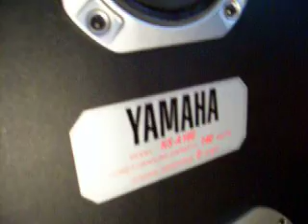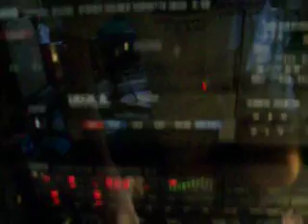My System (with woofer excursion)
*EDIT*
The song is Moon Trip by Basshunter.

*EDIT AGAIN*
20,000 views?! O_O

Here's a video showcasing my Yamaha stereo system. This vid was originally going to be just the excursion, but I said "what the heck" and made it into a video showing off my stereo. Yes, the quality is poor, I know. I recorded it using my digital camera's video function, soo...:p When the bass gets heavy, the camera tries to equalize the sound levels, which results in quiet playback that is mostly low frequencies. Sorry!

Components listed in order from top to bottom: (WARNING: Technical information.:p)

Yamaha P-28 Semi-Automatic Belt Drive Turntable, 1986

Yamaha K-28 Stereo Double Cassette Deck, 1986

Yamaha Natural Sound Stereo Receiver, model R-7, 1986. 65 watts per channel operating under 8 ohm load. Dynamic headroom 1.8 dB. THD less than 0.015% across all input sources.

Yamaha CDC-575 Natural Sound Stereo CD Changer, 1999.

Speakers: Yamaha NS-A100 three-ways, 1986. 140 watts maximum input power. SPL 91 dB at 1 watt/1 meter. Frequency Response 50 to 25,000 cycles per second.

Subwoofer: Yamaha NS-W1 Natural Sound 10-inch Super Woofer, 1984. Integrated 30-watt amplifier.

Others: 1976 National Panasonic Stereo 8-Track Deck.

Sennheiser HDR-120 Wireless Studio Headphones, 2006.

Not Pictured: 1968 Roberts 3-speed 7" Open Reel Deck.